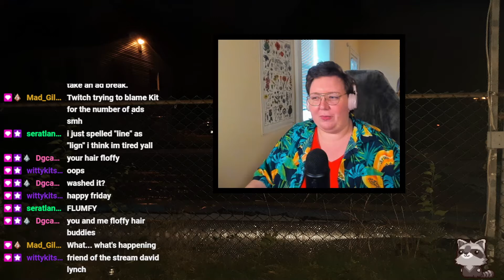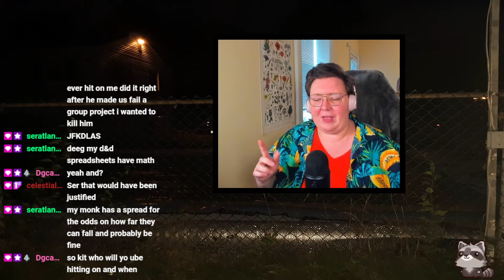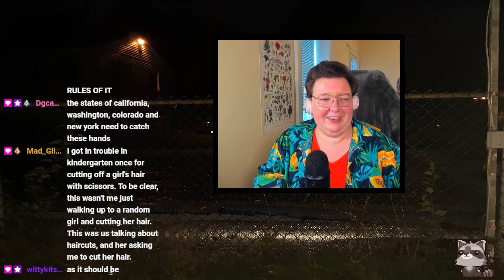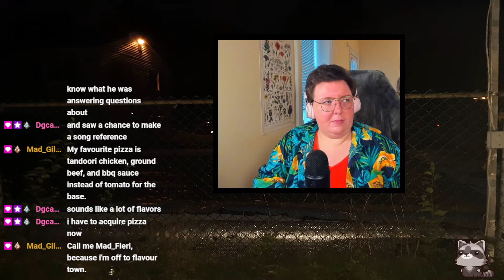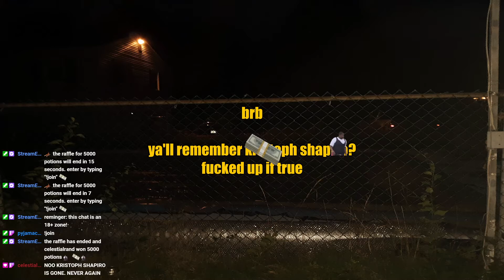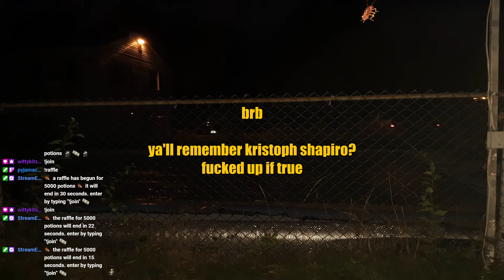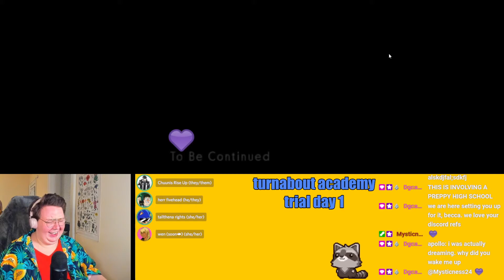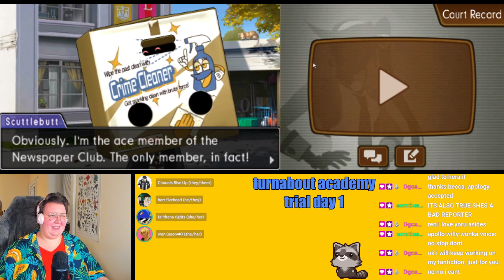legally bald 66 - phoenix wright: dual destinies, case 3 day 2 trial p. 2 thru investigation p. 1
today's stream covers phoenix wright: dual destinies' case 3 (turnabout academy) part 2 of day 2's trial through part 1 of day 2's investigation

come watch the stream live! every friday, the legally bald crew (myself and some friends) stream phoenix wright games over on twitch we start at 7pm CDT and go til whenever we pass tf out

so we'll see u next friday at the stream, twitch cowboy... 🤠